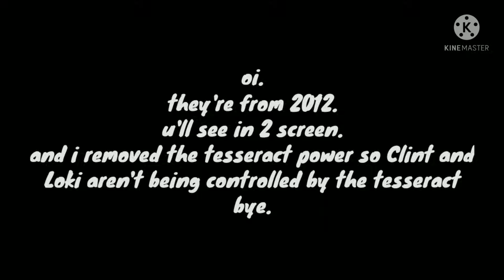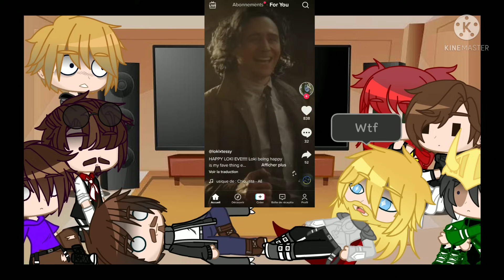Avengers (from Avengers 1) react to Thor and Loki (mostly Loki and Lokius) / MCU / GCVR / Night